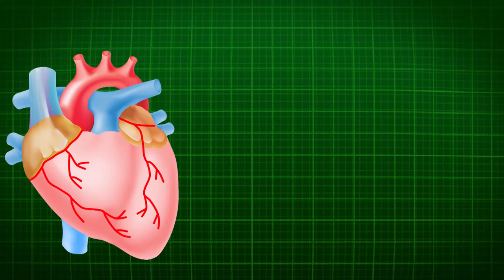The Kindhearted Seven: A Magical Bedtime Fairy Tale for Kids | Bedtime Stories for Children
Welcome to Tethi's Tiny Treasures, where enchanting stories come to life! In this magical bedtime story for toddlers, join the Kindhearted Seven – Twinkle, Glimmer, Sparkle, Luna, Dazzle, Radiant, and Sunshine – on an extraordinary adventure through the mystical Enchanted Orchard.

📖 Story Summary:
Once upon a time, in a magical forest, the seven little elves set out to discover the Enchanted Orchard, guarded by the kindhearted pixie Petal. Overcoming challenges with teamwork, the elves encounter sparkling fruits that bring joy to the entire woodland. Their kindness earns them a special gift from the Queen of the Fairies, leading to the creation of the "Kindhearted Seven" who spread love and joy in the forest.

🌈 Moral of the Story:
"Kindness, teamwork, and pure intentions have the power to create magic and spread joy. The Kindhearted Seven teach us that by sharing generosity, we create a harmonious and enchanted world for all to enjoy."

Join us on Tethi's Tiny Treasures for interstellar love, tiny treasures, and sweet dreams. Until our next adventure, keep dreaming, keep exploring! 🚀💫